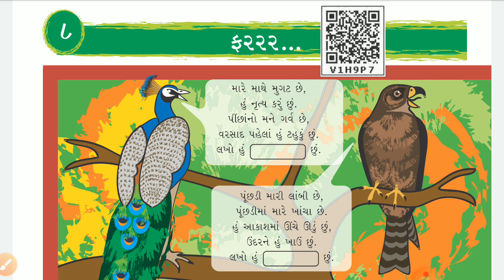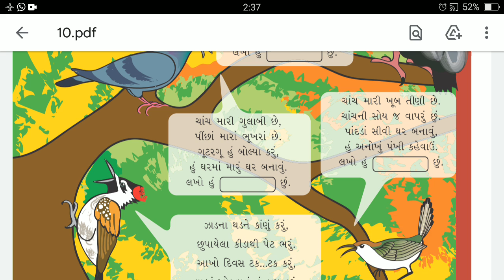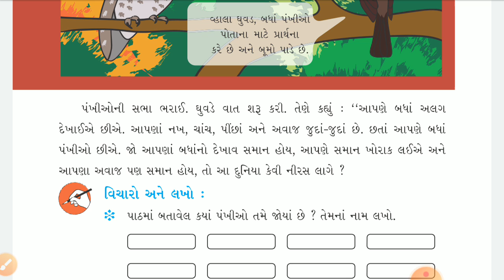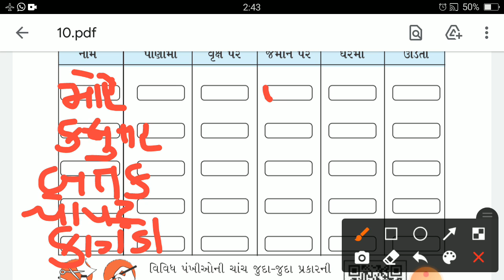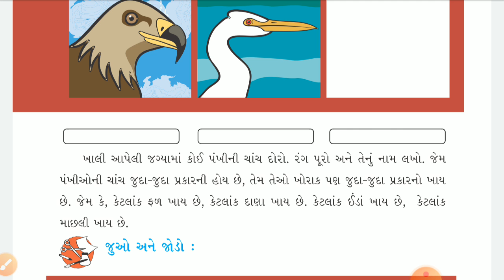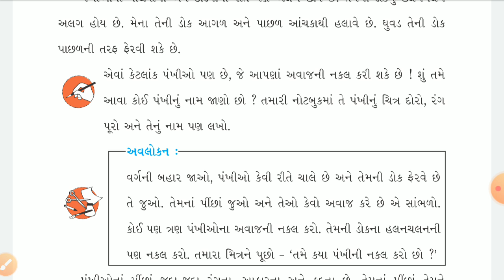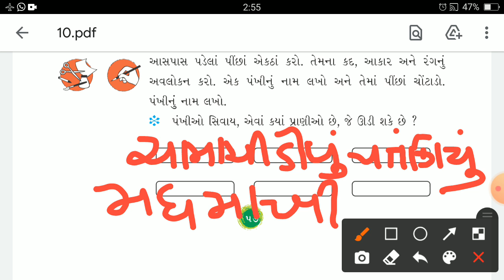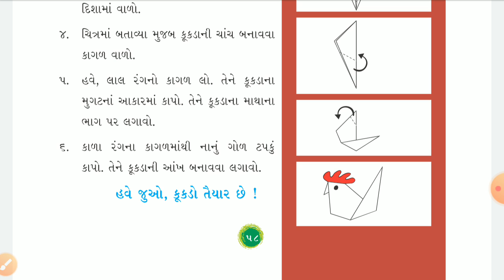EVN | STD-3 | LEC-9(2) | CH-8 | PATHAK SCHOOL-AMRELI